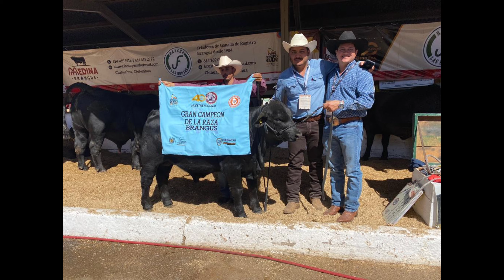GRAN CAMPEÓN DE LA RAZA BRANGUS